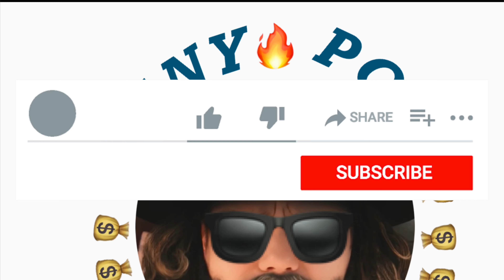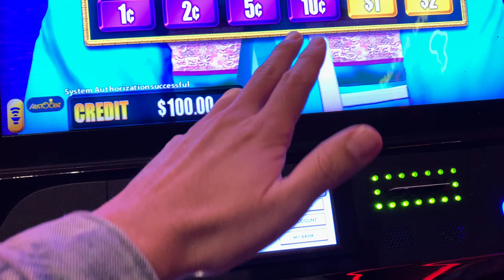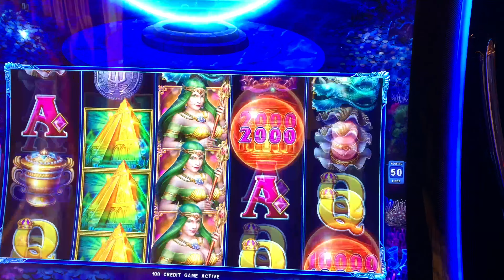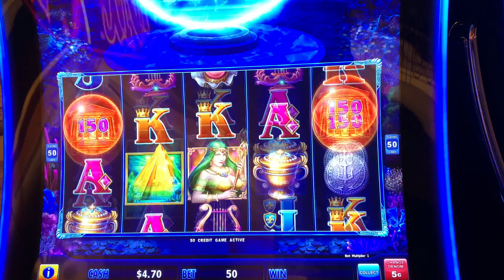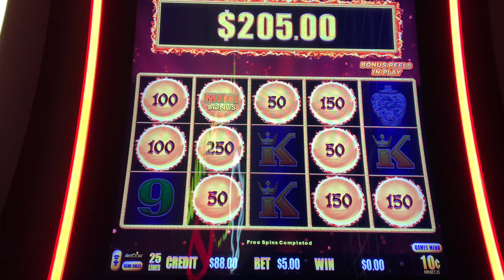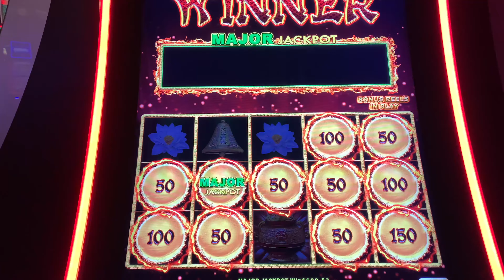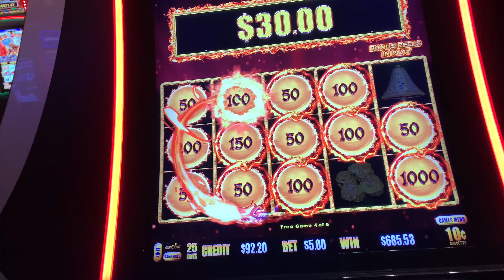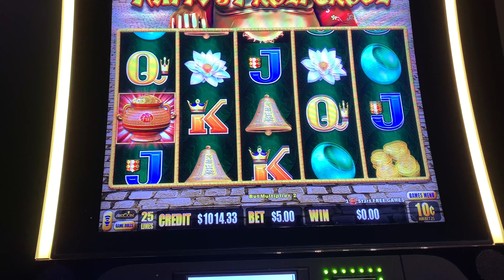💥MAJOR JACKPOT 💥🐉DRAGON LINK! LIVE PLAY PART 4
Part 4! Slots starting to treat me better! Haha. Nice session on Dragon Link! Tune in tomorrow for part 5!